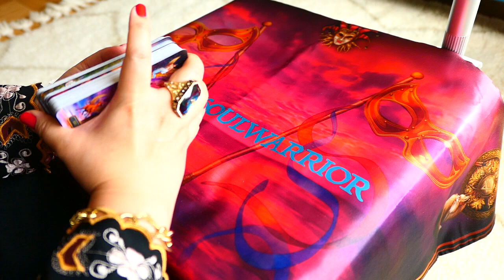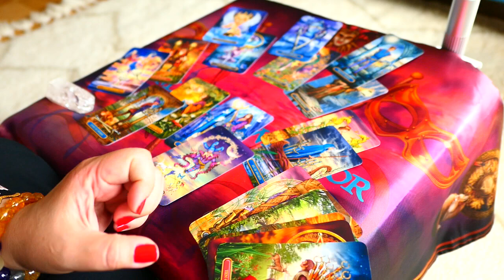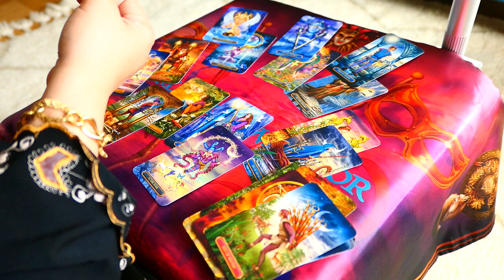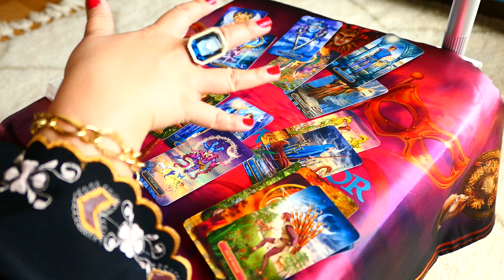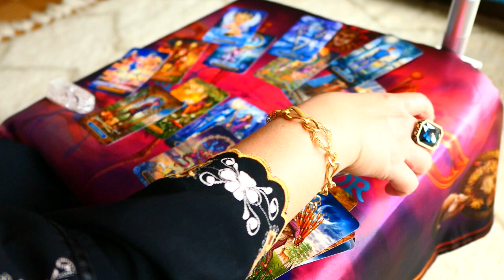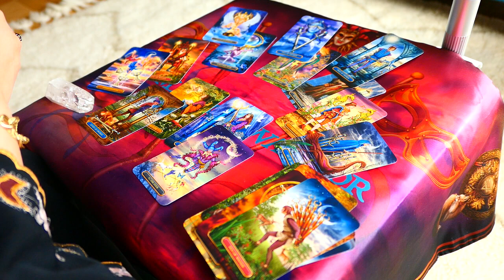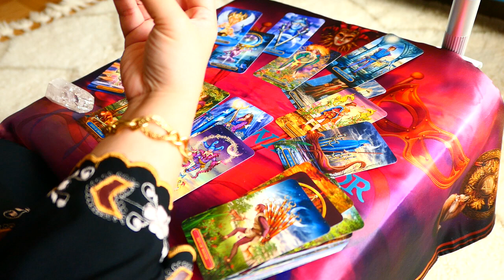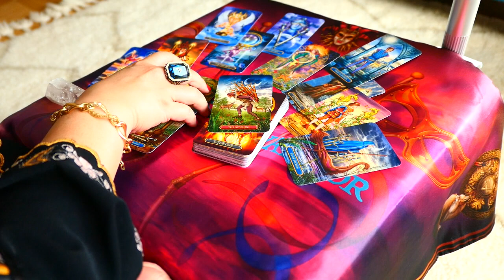GEMINI ~ Unexpected return! Someone's taking a leap of faith towards you! ~ Love Tarot May 2020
♥️️For EXTENDED version of this video:

to order for personal readings and more extended reading videos. Don't forget to signup :-)